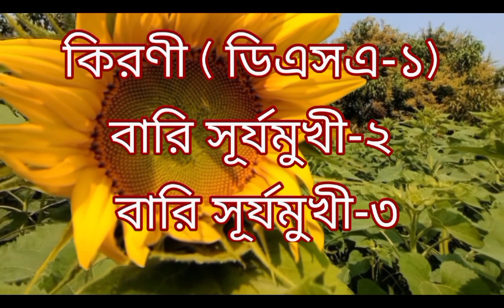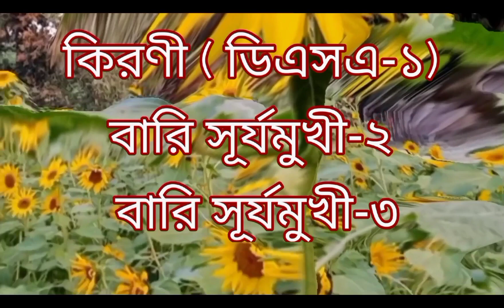সূর্যমুখীর জাত, জীবনকাল ও ফলন ।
sunflower cultivation method
sunflower
সূর্যমুখী ফুল
sunflowers
sunflower seeds
sunflower cultivation
sunflower growing
সূর্য মূখী চাষ পদ্ধতি ও আয় ব্যয়
সূর্য মূখী চাষ পদ্ধতি
সূর্যমুখী চাষ
সূর্যমুখী চাষের  সময়
সূর্যমুখী চাষ পদ্ধতি
সূর্যমুখী চাষের পদ্ধতি
সূর্যমুখী ফুল চাষ পদ্ধতি
সূর্যমুখী ফুলের চাষের সময়
সূর্যমুখী চাষ
সূর্যমুখী চাষ পদ্ধতি। sunflower cultivation.technology
সূর্যমুখী চাষ পদ্ধতি sunflower cultivation.seed treatment
সূর্যমুখী চাষ পদ্ধতি।sunflower cultivation.
সূর্যমুখী চাষ পদ্ধতি
সূর্যমুখী চাষের সময়
সূর্যমুখী চাষের পদ্ধতি
সূর্যমুখী ফুল চাষ সময়
sunflower
sunflower cultivation method
সূর্যমুখী ফুল চাষ
সূর্যমুখী চাষ
সূর্যমুখী ফুলের বাগান
সূর্যমুখী ফুল
sunflower growing
surjomukhi chas
surjomukhi chas poddhoti
surjomukhi full chas